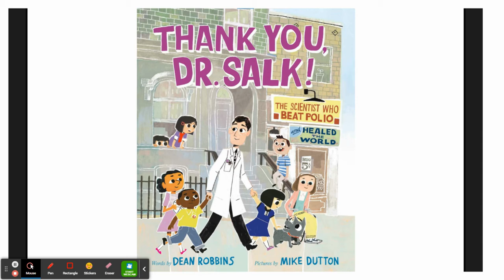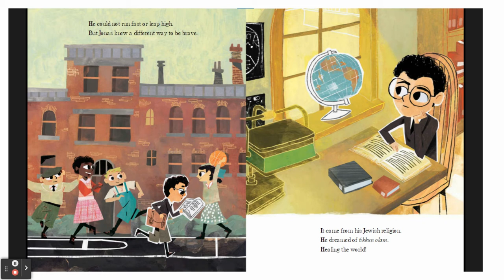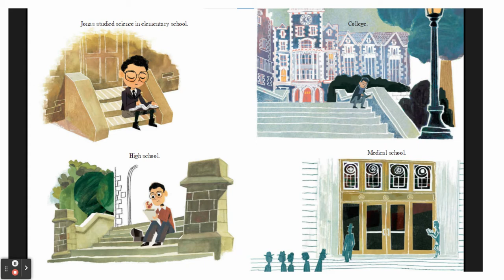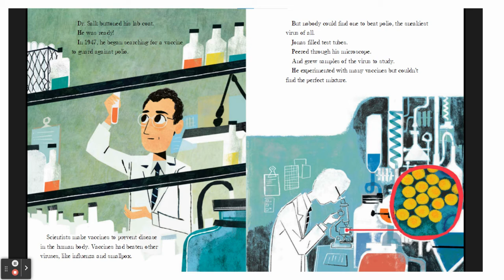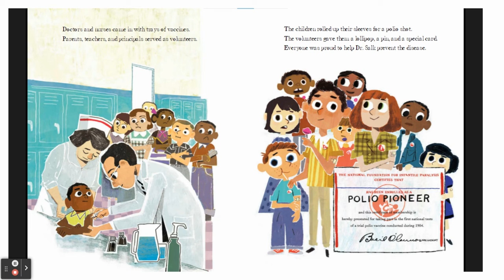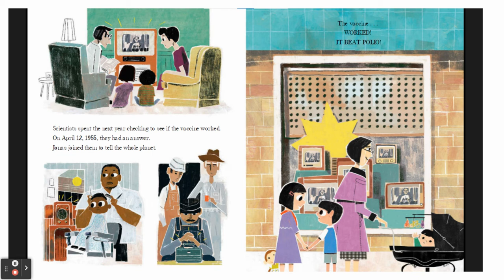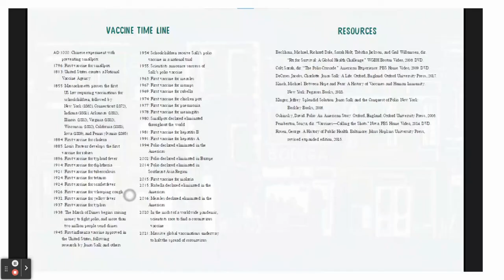Thank You Dr Salk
Hear the story of how Dr. Jonas Salk helped to heal the world.